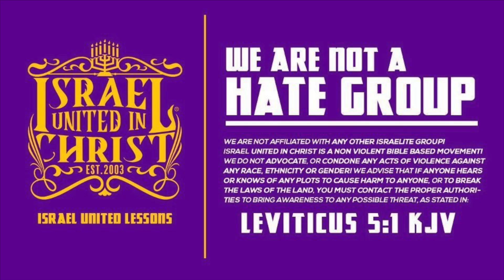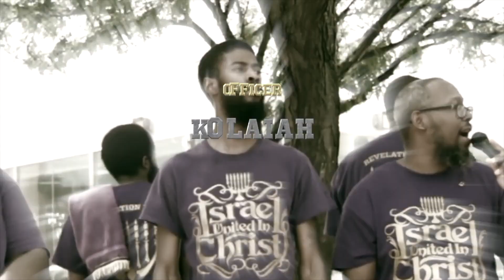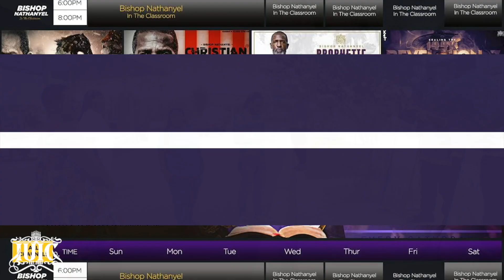IUIC | Sister Gets A Reality Check On Modest Apparel